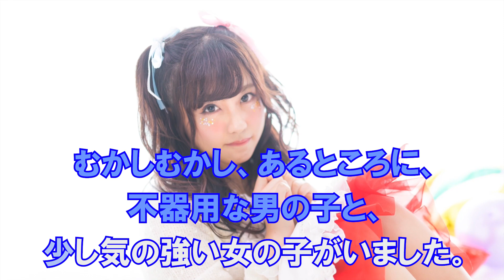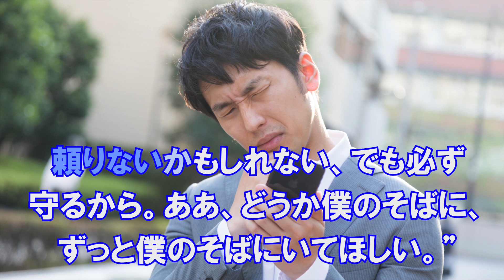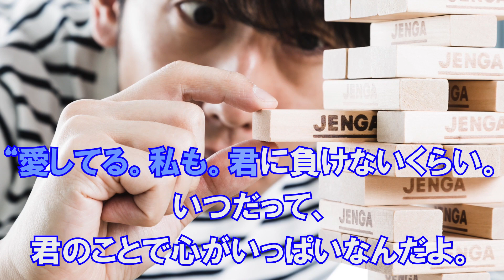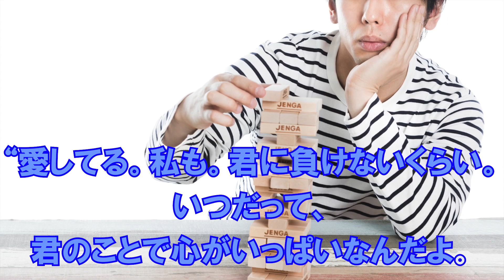Bedtime Story 西野 カナ カラオケガイドあり